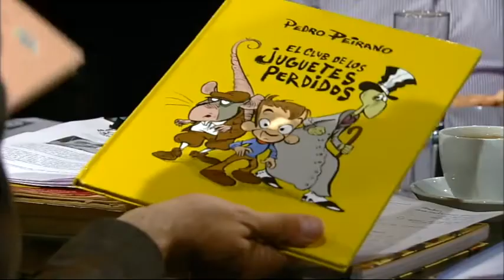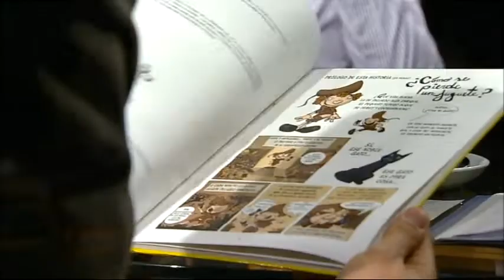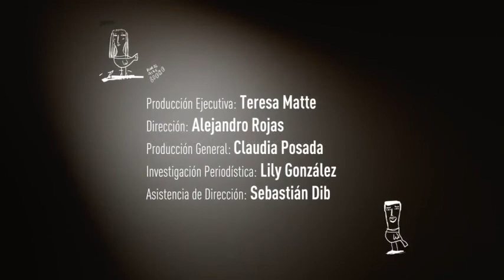ÁLVARO DÍAZ y PEDRO PEIRANO - 31 MINUTOS a fondo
Una conversación con los creadores de 31 minutos y también con sus personajes, Juan Carlos Bodoque y Tulio Triviño, una oportunidad única para pensar la televisión, el niño como espectador, el humor. En este programa, se revelan por primera vez ciertos “trucos” de 31 MINUTOS, y la historia que dio origen a este proyecto creativo que emociona a grandes y chicos.